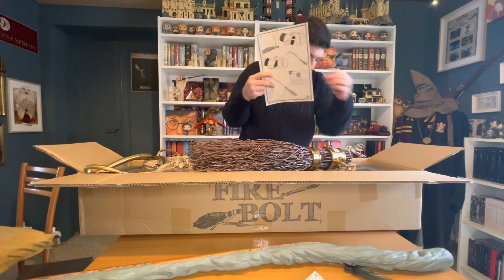Firebolt Cinereplica: scopriamo insieme l’edizione limitata a 10mila pezzi!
"Questa scopa da corsa all'avanguardia è fornita di un raffinato, aerodinamico manico di frassino, trattato con vernice adamantina e numerato a mano. I ramoscelli di betulla che formano la coda, selezionati uno per uno, sono stati sfrondati e lavorati fino a raggiungere un perfetto design per offrire alla Firebolt un ineguagliabile equilibrio e una precisione millimetrica. La Firebolt ha un'accelerazione da 0 a 250 km orari in dieci secondi. In dotazione un Incantesimo Frenante indistruttibile. Prezzo su richiesta."
Il Paiolo Magico - Harry Potter & il Prigioniero di Azkaban
Finalmente è arrivata! La nuova Firebolt in edizione limitata a 10k pezzi!
Vieni a scoprirla insieme a me!

- Instagram & Facebook: @pasqualepottercollector